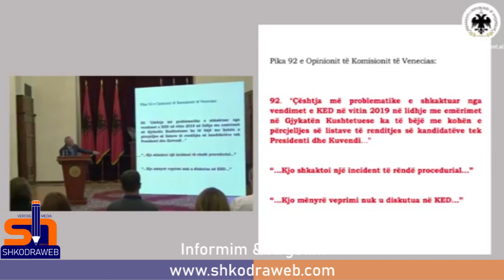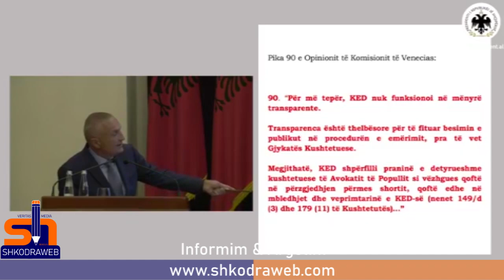SHKODRAWEB Media IPas vendimit te "Venecias" qe i dha te drejte per "Kushtetuesen",Meta para mediave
Kreu i Shtetit,  Ilir Meta, ndërsa ka komentuar Opinionin e Venecias për emërimet në Gjykatën Kushtetuese, tha se kjo çështje “nuk duhej të shkonte kurrë në Komision”.

Në një konferencë për shtyp, Meta u shpreh se në lidhje me emërimin e anëtarëve të Gjykatës Kushtetuese, Kushtetuta flet qartë, ndërsa tha se një çështje e “thjeshtë si kjo”, ka zgjatur më shumë se çdo çështje tjetër në Komisionin e Venecias.

“Kjo çështje nuk duhej të shkonte në Venecia sepse Kushtetuta jonë është shprehur shumë qartë, por nuk mund të ndaloja të tjerët të shkonin në Venecia, duhet të falënderoj raporterët për integritetin.

Është çështja që ka zgjatur më shumë se çdo çështje tjetër, duhej të dilte në mars, por u shty, u zgjat më shumë një çështje e thjeshtë. Kjo ka të bëjë me të ardhmen dhe kulturën e respektimit të Kushtetutës. Presidenti ka qenë dhe i mbetet besnik vetëm Kushtetutës.

Një falënderim të përzemërt të gjithë shqiptarëve që në 2 mars patën besim tek Presidenti dhe u bashkuan me të për t’i thënë ndal kapjes së Gjykatës Kushtetuese, institucionit më të rëndësishëm që ka çdo vend demokratik në botë.

Për Antishpifjen ka ndodhur një akt i paprecedentë sepse vetë Këshilli i Europës e ka çuar në Venecia. Kjo çështje as nuk duhej të ishte vënë fare në diskutim”, tha Meta.